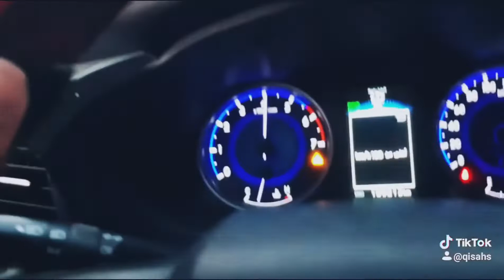شاهد 👁‍🗨 سطوري تويوتا هولكس في صحراء 😱😱😱